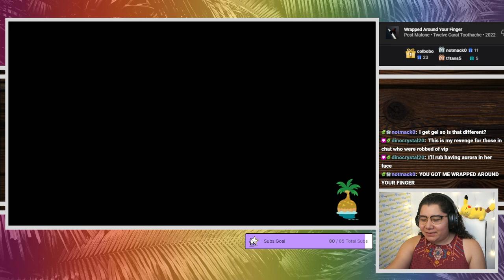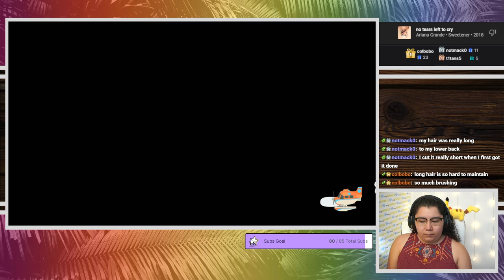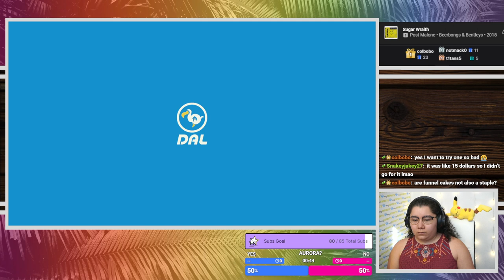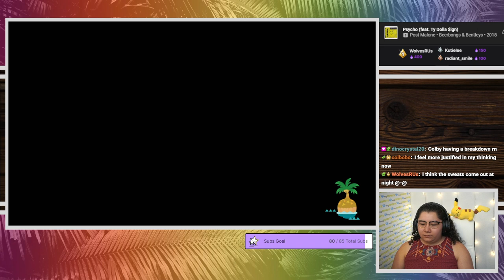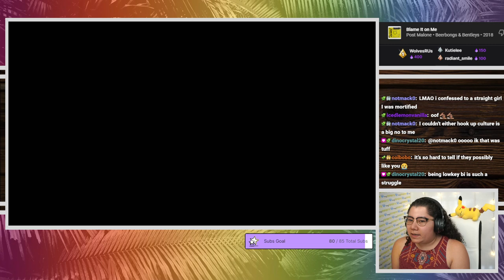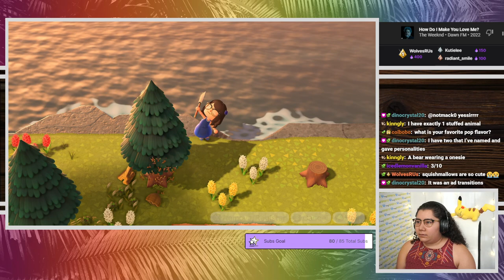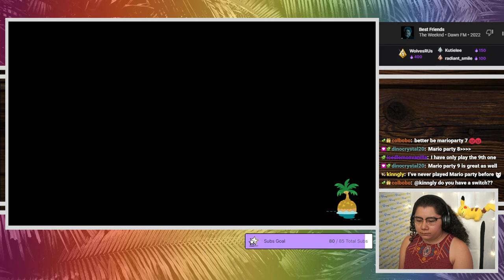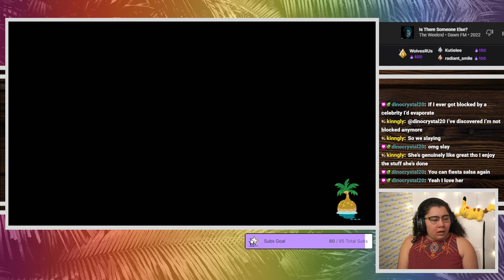9/25/22 Aurora searching! we'll find her today COPIUM Past SUB ONLY stream!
Time Stamps
00:00:00 Starting Soon
00:05:49 Intro
00:09:48 ACNH